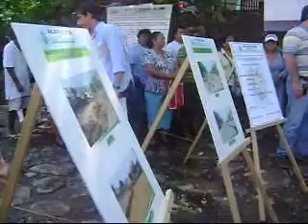LIMPIEZA DE CANALES PLUVIALES DE ACAPULCO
Con un llamado a cuidar la bahía de Santa Lucía, fuente de empleos y derrama económica para las familias acapulqueñas, el presidente municipal Manuel Añorve dio el banderazo de arranque a la segunda etapa de los trabajos de limpieza y desazolve de los canales pluviales de la ciudad.
Previo a la temporada de lluvias, el gobierno municipal invertirá este año más de 11 millones de pesos para limpiar y desazolvar de manera manual y mecánica 60 canales abiertos y cerrados, así como 35 desarenadores y presas gavión.